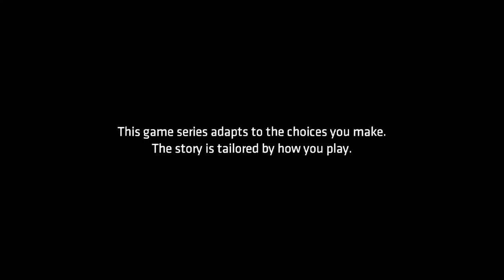Batman Telltale Episode 5 Playthrough pt 1